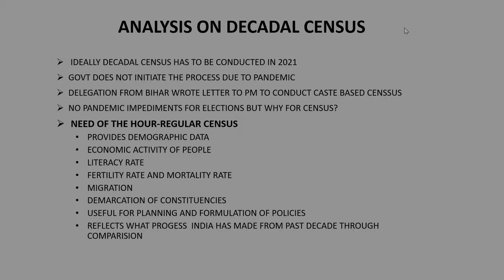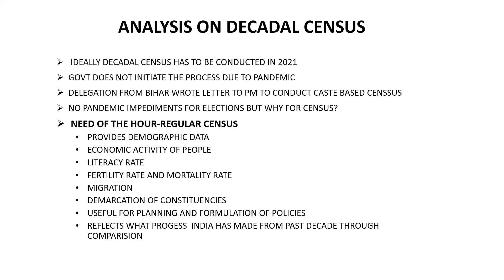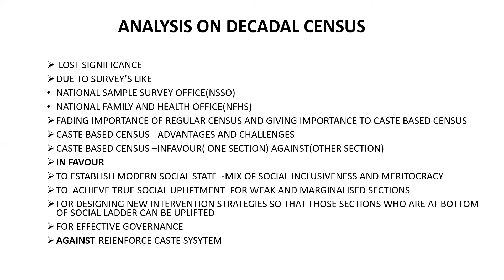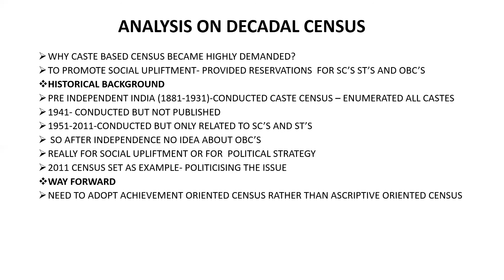Decadal Census - 2011 I UPSC I APPSC I Simplified